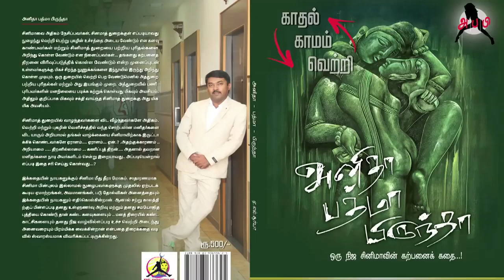If you are too busy always WATCH this | எப்பவும் busy ஆ ? - A.l.suriya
Anitha Padma Brinda. Padma Brinda.
Aazhmanamum adhan abarimidha ragasiyangalum.
Paname paname ododivaa.
kodikanakaana roobayai aazhmanadhai iyaki adaivadhu yeppadi.
peratral padaithavargale yezhundhirungal.

Just take a step forward to attend our training to become successful in your life. Wishing you most and More in Your Life

ஆழ்மனமும் அதன் அபரிமித ரகசியங்களும்"
" பணமே பணமே ஓடோடிவா "
 "பேராற்றல் படைத்தவர்களே எழுந்திருங்கள் "
"(அனிதா பத்மா பிருந்தா"ஒரு நிஜ சினிமாவின் கற்பனை கதை) "கோடிக்கணக்கான ரூபாயை ஆழ்மனதை இயக்கி அடைவது எப்படி"

ஆகிய புத்தகங்களை வாங்க விரும்புபவர்கள் எங்களது whatsapp எண்ணில் (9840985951) அல்லது மின்னஞ்சல் முகவரிக்கு  தகவல் அனுப்பினால் அவர்களுக்கு எங்களது வங்கியின் விவரங்கள் அனுப்பி வைக்கப்படும்.அவர்கள் பணத்தினை எங்களது வங்கிக் கணக்கில் செலுத்திய பின் கொரியர் மூலம் புத்தகங்கள் அனுப்பி வைக்கப்படும்.vpp மூலமாகவும் புத்தகங்களை பெற்று கொள்ளலாம்.
புத்தகங்களை நேரடியாக வந்து பெற்று கொள்ள விரும்புபவர்கள்
 Be positive productions,New no.36A srinivasan street,தியாகராயநகர் சென்னை 600017 (Landmark Near Tnagar busstand and Hotel Aruna)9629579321, 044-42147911,

உங்கள் பணத்தை பன்மடங்காக பல்வேறு துறைகளில் முதலீடு செய்து பெருக்க வேண்டும் என்று நினைப்பவர்கள் எங்களிடம் நேரடியாகவும் தொலைபேசி மூலமாகவும் தொடர்பு கொண்டு ஆலோசனை பெறலாம்.